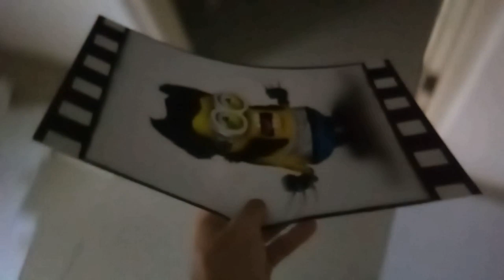Minion Wolverine. Black Light Glowing. Spray Paint Art. by Antonipaints Art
Hey What's up guys ! Here is a video of that funny personage Minion Wolverine . I made it using spray cans and a hand made stencil ant it glows in the dark with a black light !

CFM Production